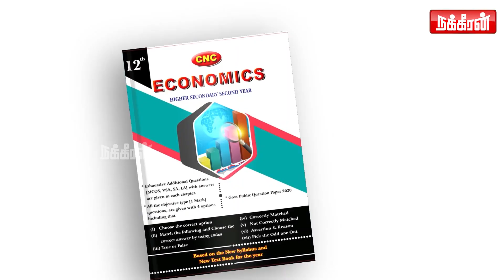உதய்பூர் படுகொலையின் பின்னணியில் இருப்பது யார்?! Pudhumadam Haleem | Udaipur case | BJP | Modi | RSS